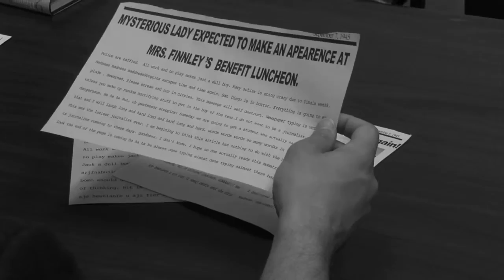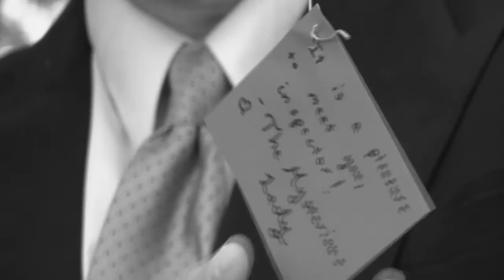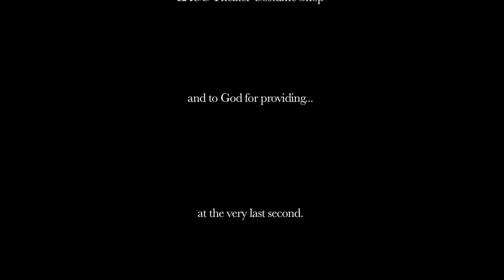The Lady's Game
Detective David Martin is the man with all the answers. He is handsome, charming, slick as a penguin in an oil spill. No criminal goes free when he is on the case. Recently, a cunning lady pickpocket has been making an terrorizing dinner parties around the city. Can David catch this mysterious lady? Or has the great detective finally met his match?

Shine on Harvest Moon by 1930's and 1940's movie songs.